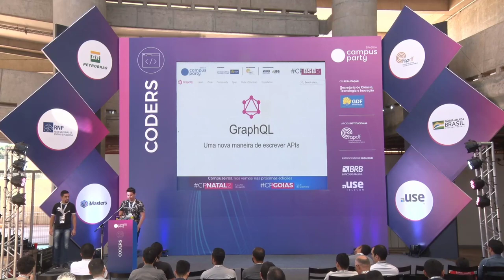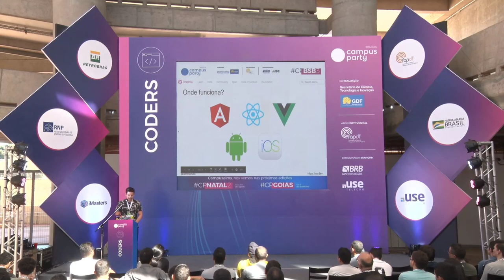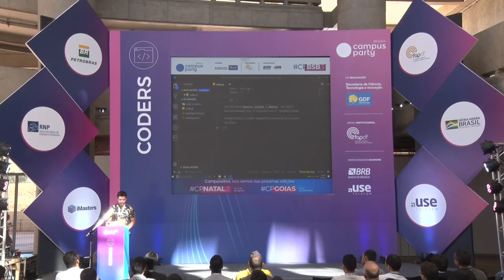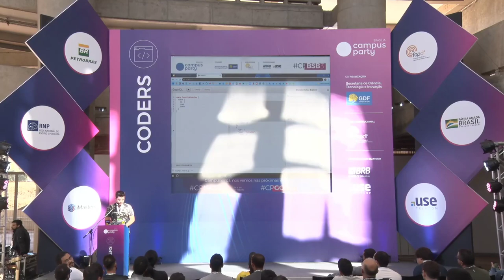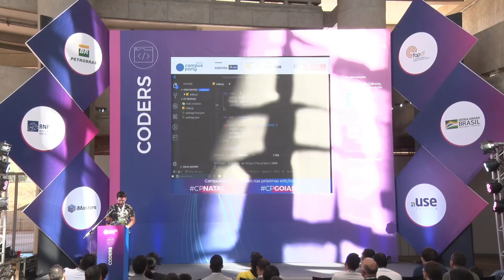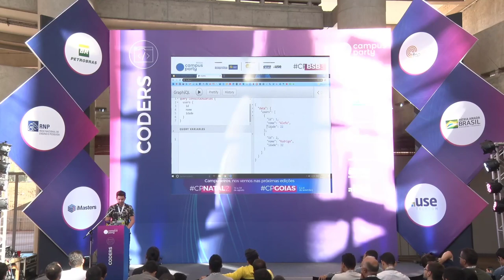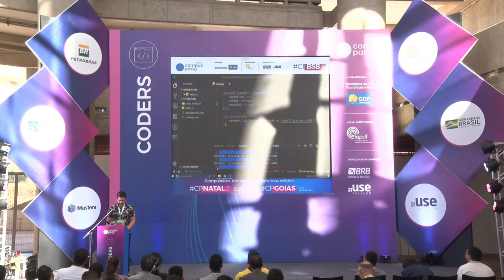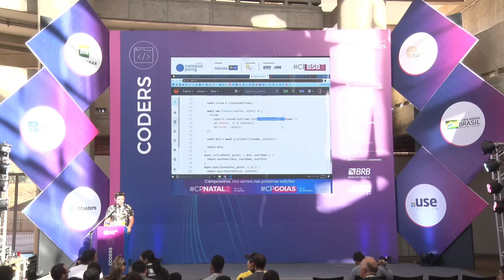CPBSB3 - GraphQL: Uma nova forma de escrever APIs - Coders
Palco: Coders
Data: 22/06/2019
Horário: 15:00 às 15:45

Título: GraphQL: Uma nova forma de escrever APIs
O GraphQL é uma das últimas tecnologias em desenvolvimento de APIs, desenvolvido por uma equipe no Facebook para resolver os principais problemas do REST. Além disso com o GraphQL você tem um excelente ganho de produtividade pois toda a sua API é documentada automaticamente, você envia apenas o necessário de dados para o cliente. Além de possuir implementação em diversas linguagens de programação, como JavaScript, PHP, Python e Java.Nesta palestra aprenderemos os conceitos do GraphQL e como construir uma API utilizando ele.

Palestrante(s):
Alefe Souza
Desenvolvedor Full Stack no iMasters, formado em Análise e Desenvolvimento de Sistemas, Microsoft Specialist em tecnologias web, começou a se interessar por programação por curiosidade em lan houses aos 13 anos, possuindo mais de 8 anos em desenvolvimento web, também é palestrante em grandes eventos de programação e instrutor de desenvolvimento de software.